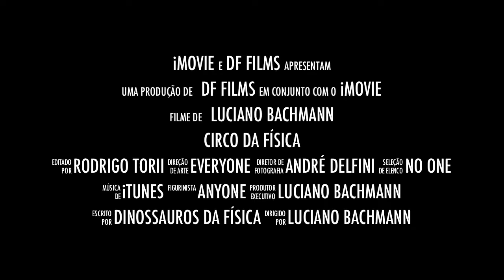Circo da Física - 2010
Trailer do Circo da Física, edição 2010.